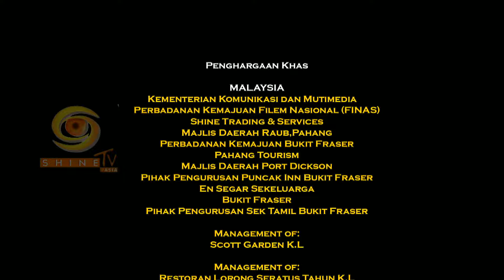Mounam - Episode 10 l Malaysia Series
Story of an innocents women life become tragedy due to her past.
Brought by Shine Entertainment's Production

Movie                    : Maunam
Casting                 : Haridass , Sangeeta Krishnasamy , Agohendran and Banu
Director                 : R Perakas Rajaram